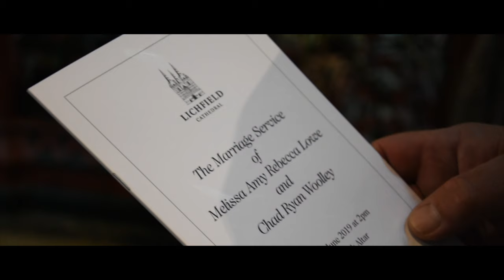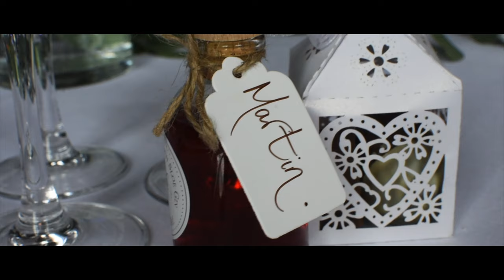Melissa & Chad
Take a look at one of our favourite and most beautiful weddings of the year!

Melissa and Chad were married within the stunning walls of Lichfield Cathedral before moving on to the equally beautiful Swinfen Hall.

We're so grateful for being asked to capture their day and wish hem all the best in the future!